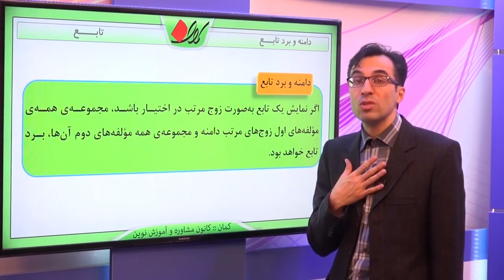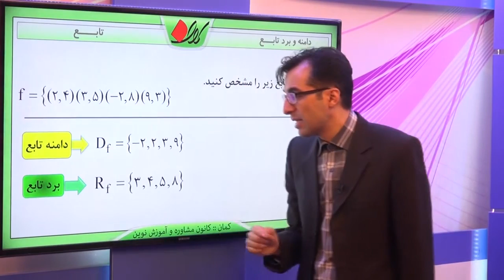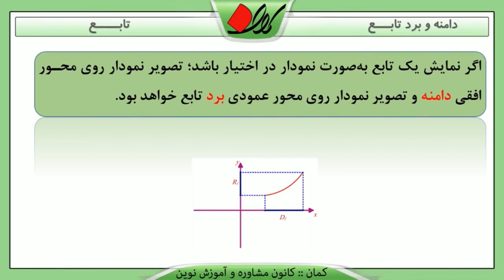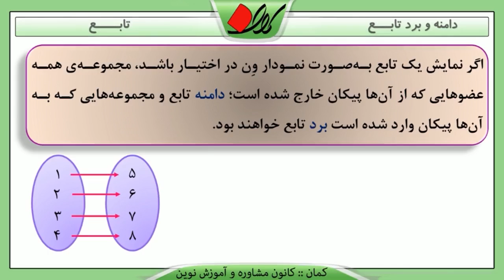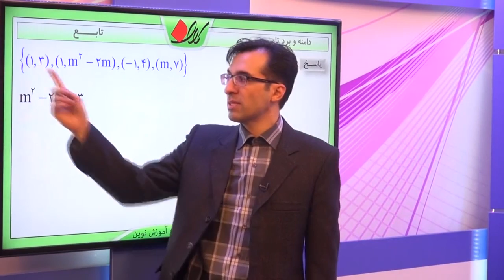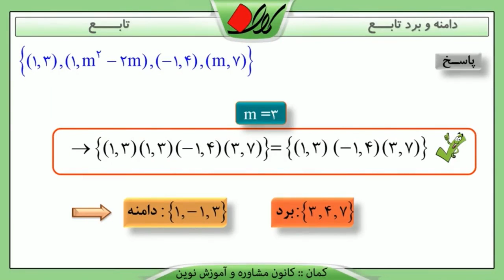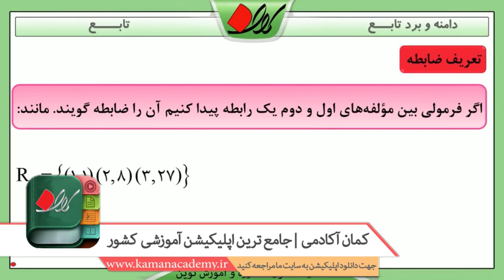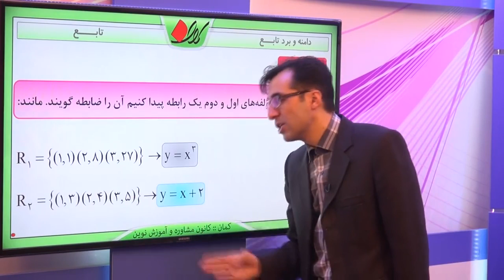ریاضی دهم - فصل پنجم - دامنه و برد تابع